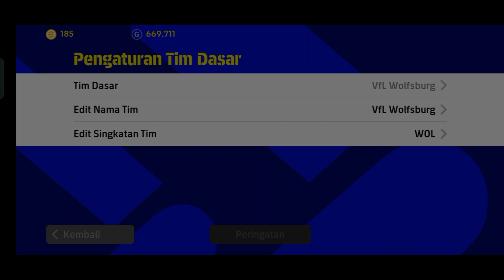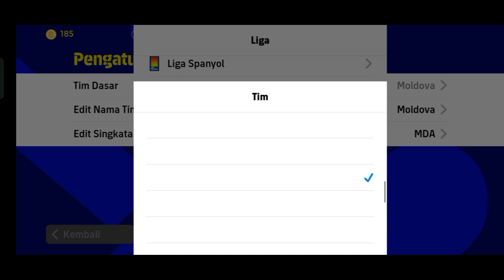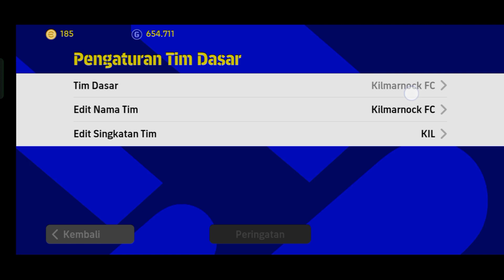Top 7 Quick Counter Best formations In efootball 2023 Mobile | 4-1-2-3 is Available !?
How To Get Best formations To Reach Division I In efootball 2023 Mobile? Best formations in Efootball 2023 Mobile? Quick Counter efootball

efootball mobile Pes Mobile 2022
Pes 2022 Mobile
efootball 2022
3133 formation ofootball 23
quick counter efootball 2023
4213 formation efootball 2023
best formation for quick counter efootball 2023
new formation cfootball 2023
pes formation
quick counter best formation
efootball formation
formasi terbaru pes 2023
formation football 2023
3-1-3-3 formation pes
433 formation efootball 2023
best formation this week
best quick counter formation in cfootball
efootball 2023 mobile best formation
efootball kits
formasi serangan batik cepat efootball pes 2023 terbaru
formation efootball 2023 quick counter
pes new formation
quick counter efootball 2023 formation
3 amf formation in efootball 23
efootball 2023 quick counter formation
formasi 3 amf efootball 2023
formasi 3133 cfootball 2023
formasi efootball
formasi terbaru
Formation pes 2023 mobile
jersey keren efootball pes 2023
karim benzema efootball 2023
433 efootball 2023
best formation in efootball 2023 for quick counter
best jersey in efootball 2023
best kits in efootball 2023
best kits in football 2023
best pos formation 2023
best quick counter formation in cfootball 23
e football formation
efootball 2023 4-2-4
efotball 2023 formation quick counter
efootball 2023 kits
efootball 2023 mobile 4213